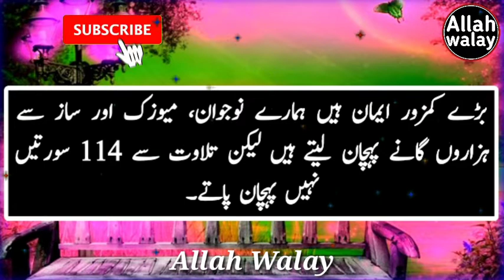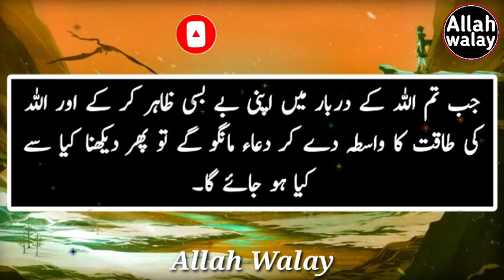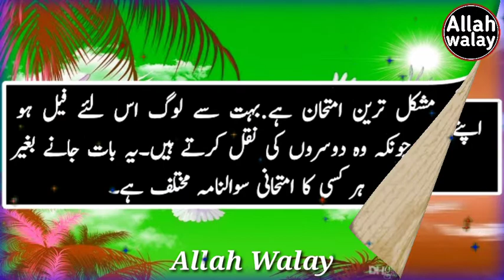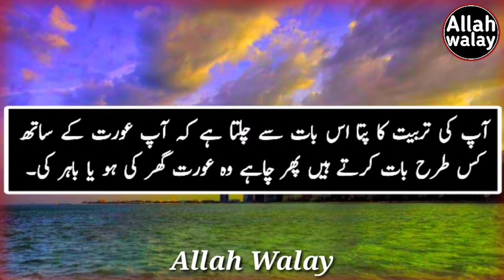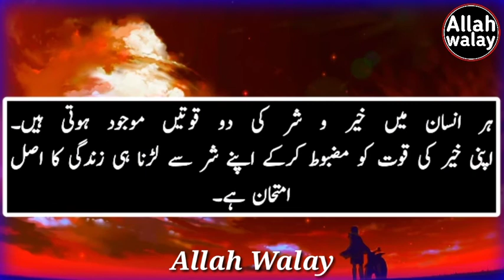Amazing Quotation about Young People||Best Urdu Quotes for Islamic youngster||Allah Walay Quotes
is video ma Nojwaan loogun k liey chand aqwaal biaan kiey gay hain. Jo ap ko Seedy raasty pr laa Sakty hain.

Label by .  .  .  .  Allah walay